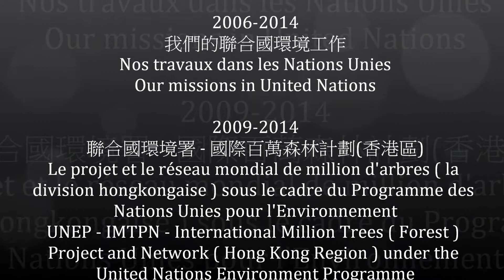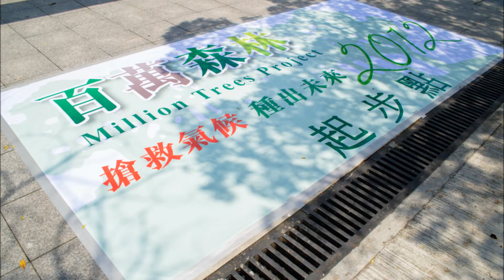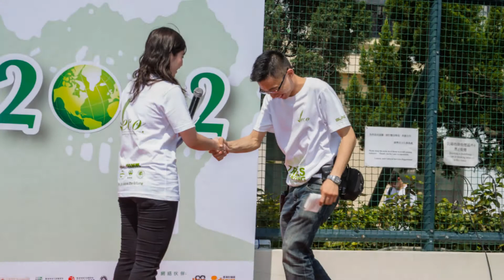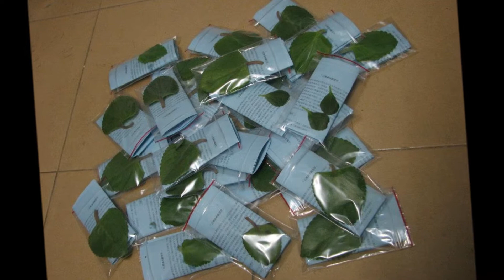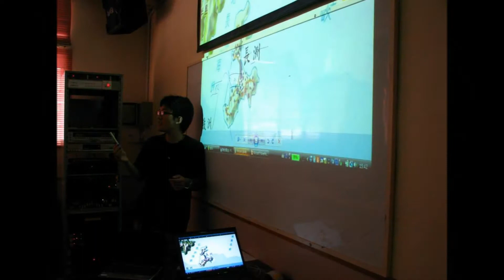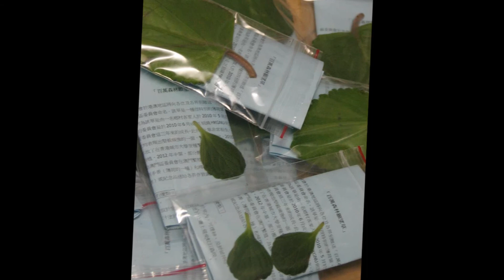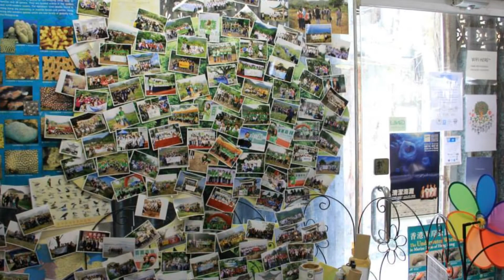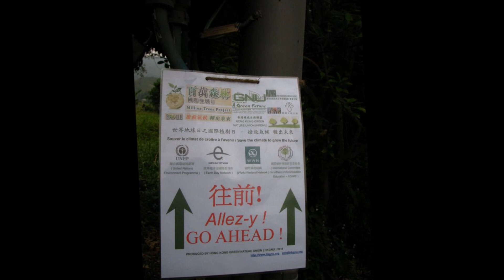聯合國環境署 "十億樹木行動", "國際百萬森林計劃", "地球植林計劃" - 2006-14年香港區活動剪影 [Million d'arbres / Million Trees (Forest)]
[全高清/FHD] 聯合國環境署 "十億樹木行動" , "國際百萬森林計劃" 暨 "地球植林計劃" - 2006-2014年香港區活動剪影回憶特輯 ( 1.0 版本 ) [初稿] - 國際百萬森林計劃香港區委員會

不能盡錄的相片，細訴了無數工作人員及專員多年來的努力和不懈，及見證多年來的成就。亦感謝香港區的百萬森林計劃植樹大使謝安琪小姐、楊玉梅小姐、陳昭昭小姐、李彩寧小姐、陳美詩小姐、魯芬小姐、許家傑先生、胡溢軒先生、鄭伊娜小姐、蘇嘉倫先生、梁焯滿先生、傅湛傑先生、秀怡小姐；各參與公司、團體及政府部門等在過去多年間全力支持香港區的聯合國百萬森林計劃。
**Les présentations de vidéo de nos missions qui tenues par le comité du projet et du réseau mondial de million d'arbres, la campagne pour un milliard d'arbres, et le programme de 'plantons pour la planète' - la division hongkongaise entre 2006 et 2014, sous le cadre du programme des nations unies pour l'environnement** ( La version 1.0 )
*The video movie of our missions which organised by the Committee of International Million Trees (Forest) Project and Network, the "Billion Trees Campaign", and the "Plant for the planet" program - Hong Kong Region - under the United Nation Environment Programme, between 2006 and 2014* ( Version 1.0 )

(中文歌詞)

「綠葉與樹林 總給我護蔭 卻見世界隨處也是塵

讓綠色新生 不需要特訓 有你散播種子遍地滲

尋求幸福的氧氣 流著汗水栽種多麼美 懷著植得的氧氣 藍天裏滿天飛 (泥土滿佈生機)

我與你 變一個化妝間給這鬧市

放棄那 泥水與鋼筋不再有枯枝

心深信 能堅決去試 拿出那鬥志 每分鐘也在意 成熟時 你將會知

心深信 能堅決去試 從不會怕輸 攜手一起展翅 盼望能 泥地裏開始」

讓我們將這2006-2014回憶特輯，送給所有曾為這項目付出過的工作人員、專員及參加者，謝謝。

背景:

過往十年，「十億樹木行動」及其後的「百萬森林」計劃(部份地區別稱 "百萬種樹計劃")中，為中國西部、蒙古、阿拉伯、非洲北等沙漠地區執行防沙漠化、植­­­林及建立新綠洲、為原居民重建家園、及維護地區性和平的工作。2009年起，在聯­合­國­環境署、世界地球日委員會的提倡下，展開了新一輪全球性的「百萬森林」計劃，­為各­地區­有需要地方進行植林及環境持續發展的教育工作，該些地區包括前堆填區、山­火後復­育地、­綠化保育區、復育濕地、伐林後復育地、市區與郊區之緩衝帶、曾發展或­開採地區­、半沙漠­化地區、已建之綠洲區外圍、復耕荒地及助人自助計劃中的生產地等­。

「百萬森林」計劃，部分地區亦稱作「百萬樹木」計劃(部份地區別稱 "百萬種樹計劃") ( Million Trees / Forest Project & Network ) [ Projet et réseau de million d'arbres ] ，是一個最初由聯合國環境署(UNEP)為首成立的全球網絡，計劃主要目標為防沙漠化­­­、植林綠化、環境可持續發展教育等範疇，藉著這些項目以減緩地球暖化所帶來的環境­問­題­。

"百萬森林" 計劃，為迄今全球著名的植樹綠化教育項目及活動之一。亞太區的 "百萬森林" 計劃一直以 "搶救氣候 種出未來" 為其中目標。

"百萬森林" 計劃最初於2009年由聯合國環境署正式帶頭啟動。最初目標是為沙漠化地區種植百萬棵­­­樹木，幫助氣候貧困地區人口改善生態環境及增加收入，至今負責範圍已擴闊至植林、­耕­作­、文化保育及環境可持續發展等的教育層面上。

主要理念:

教育，生態文化導賞與植樹的工作
國際性著名的植樹及樹木護理活動
一個目標在綠化，防沙漠化和教育的計劃
聯合國環境署(UNEP), 世界地球日委員會(EDN)等共同支持的活動
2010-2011年度共有約100個城市於4月 (世界地球日)前後舉辦 "國際百萬森林計劃" 植樹活動，為更綠色的未來繼續努力

希望大家支持我們的環球環境工作，一同「搶救氣候，種出未來」；停止空談，開始植林，謝謝。
Veuillez nous soutenir sans arrêt, de faire les travaux mondiaux d'environnement en réalisant 'le climat de sauver l'avenir', et 'arrêtez de parler et débutez de planter', merci.
Please continue to support our global environmental missions, to achieve 'the climate to save the future', and "Stop talking and start planting', thank you.

聯絡方法(香港) / Les moyens de contact (Hong Kong) / Contact of Hong Kong Region (International Contact Point):

聯合國環境署 - 國際百萬森林計劃香港區委員會[包括十億樹木行動, 及地球植林計劃] (CIMTPNHK/HKGNU/FPPLPHK-PFTPFHK/PNUE-UNEP);
暨 香港綠色自然聯盟 ( HKGNU - HONG KONG GREEN NATURE UNION ) ;
暨 國際植林綠化事務環境教育委員會(香港) ( I CARE );
暨 喜馬拉雅自然文明保護協會 HIMA FOUNDATION HK;
暨 地球植林計劃基金(香港)

LE COMITÉ DU PROJET ET DU RÉSEAU MONDIAL DE MILLION D'ARBRES (AVEC LA CAMPAGNE POUR UN MILLIARD D'ARBRES, ET LE PROGRAMME DE "PLANTONS POUR LA PLANÈTE") SOUS LE PNUE (PROGRAMME DES NATIONS UNIES POUR L'ENVIRONNEMENT) - LA DIVISION HONGKONGAISE;
HKGNU / LADEHK - L'ASSOCIATION D'ÉCOLOGIE DE HONG KONG;
LE COMITÉ MONDIAL POUR LES AFFAIRES DU REBOISEMENT PÉDAGOGIQUE - RÉGION DE HONG KONG;
LA FONDATION DE HIMA DE HONG KONG;
La fondation de 'plantons pour la planète'

COMMITTEE OF THE INTERNATIONAL MILLION TREES (FOREST) PROJECT AND NETWORK (WITH THE BILLION TREES CAMPAIGN, AND THE "PLANT FOR THE PLANET" PROGRAM) UNDER UNEP (UNITED NATIONS ENVIRONMENT PROGRAM) - HONG KONG REGION;
HKGNU - HONG KONG GREEN NATURE UNION;
INTERNATIONAL COMMITTEE AND COUNCIL FOR AFFAIRS OF REFORESTATION EDUCATION ( I CARE ) HONG KONG DIVISION;
HIMA FOUNDATION ( HONG KONG );
PLANT FOR THE PLANET FOUNDATION - HONG KONG